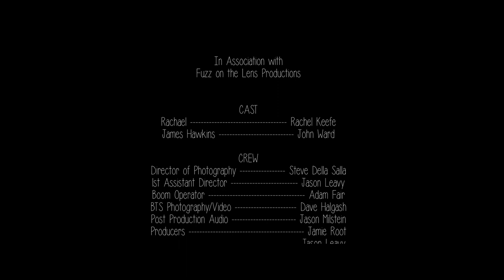Cope - A Short Film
A young wife copes with the betrayal of her husband while carrying her own secret. 2015.